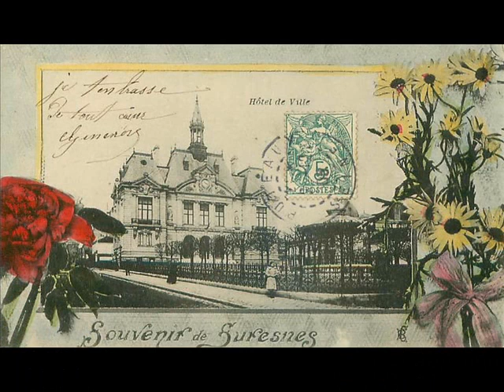Alexander et Adrien Lamy " Si tu passes par Suresnes " 1939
Alexander et son orchestre" Si tu passes par Suresnes "
refrain par Adrien Lamy
disque 78 tours Columbia DF.2672 le 11 Juillet 1939